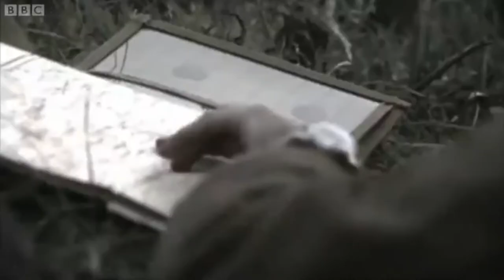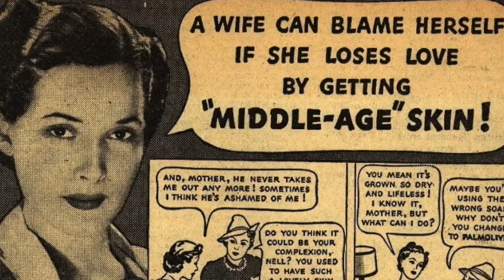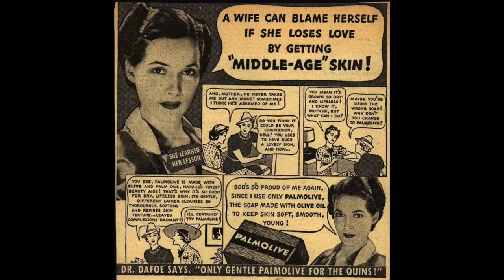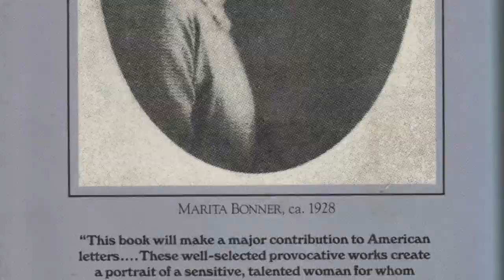Women In the 1920's: Documentary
➢If you enjoy these types of videos, make sure you let me know by giving this video a thumbs up, leave a like and subscribe, share it with your friends & family!!
➢Remember: BE MOTIVATED STAY MOTIVATED
➢I'm still a learner, the more I watch, the more I learn to do more, grow more, and be more. I will always be a learner.